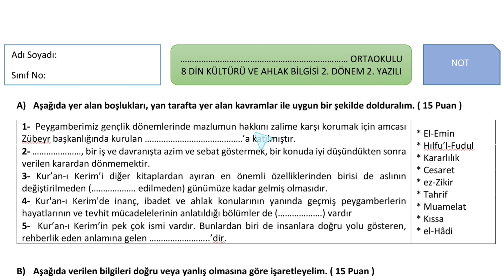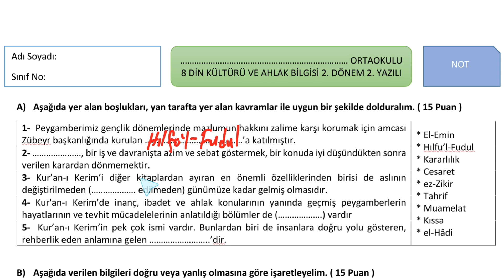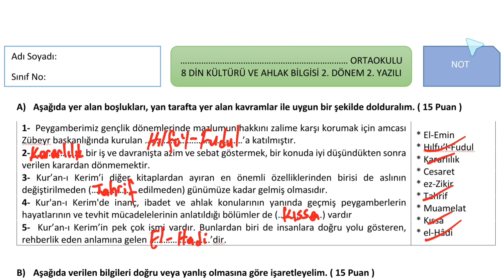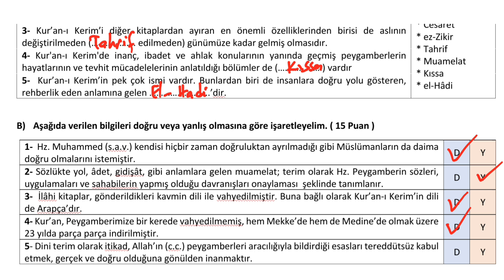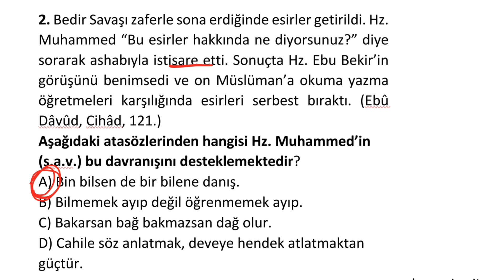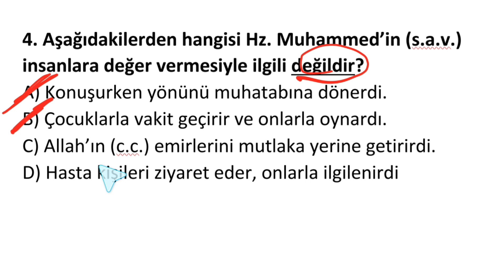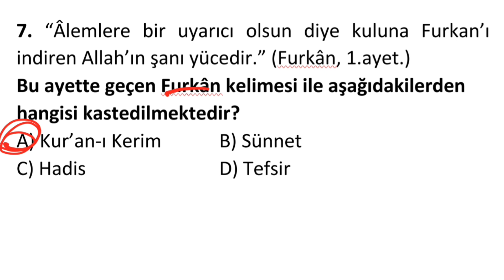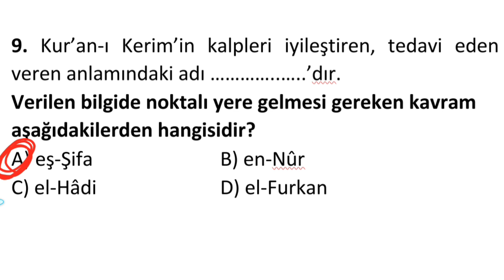8. Sınıf Din Kültürü Dersi 2. Dönem 2. Yazılı Sınavı Soruları ve Cevapları 2023 Güncel YENİ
8. Sınıf Din Kültürü Dersi 2. Dönem 2. Yazılı Sınavı Soruları ve Cevapları 2023 Güncel YENİ